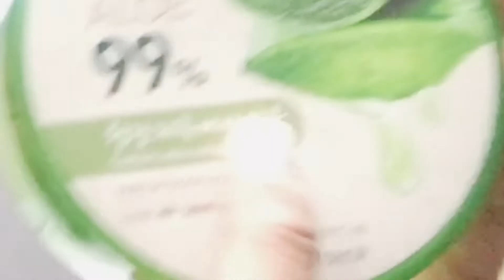SKIN CARE ROUTINE+REVIEW+TUTORIAL (ANG GULO🤯)|QBOI VLOGS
Products Used:
Compressed Face Mask(Miniso)
Aloevera Moisturizer(FaceShop)

Editing Apps that I used:
iMovie
Inshot
FilmoraGo
PicsArt
PhotoGrid

FAQS:
I’m Al-Ghamdi Pundato(Quirieboy)
I’m 13 years old
I love TWICE
Jan.19,2006🎂

some sources in the video are not mine

for educational and personal use/purpose only